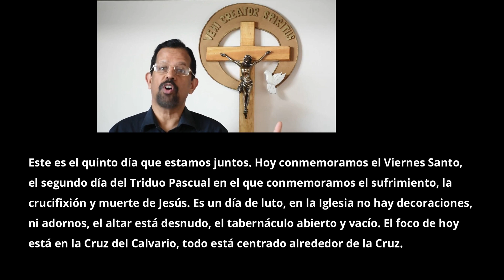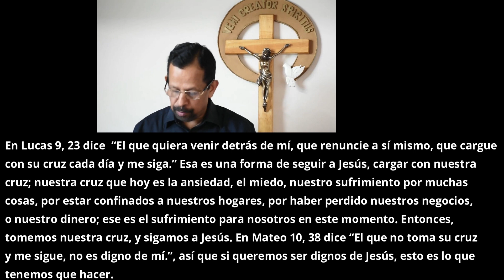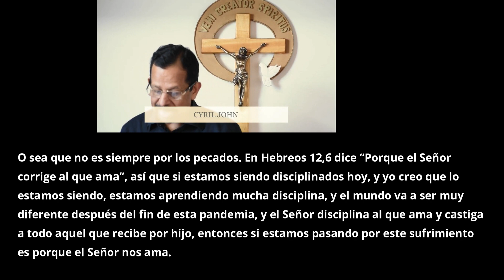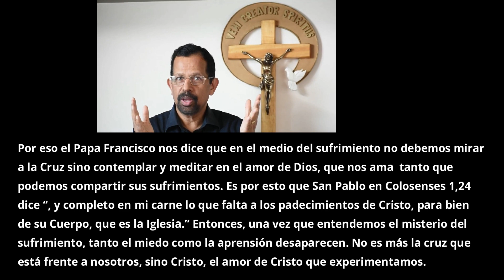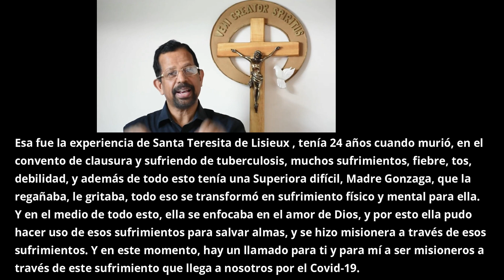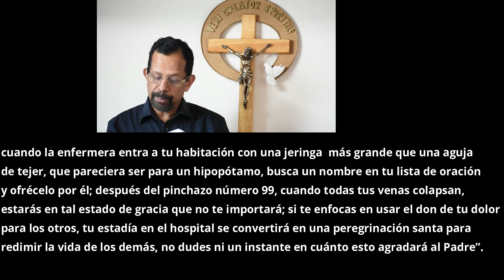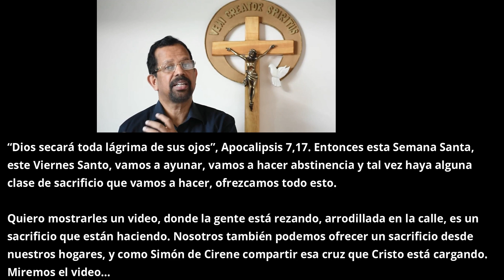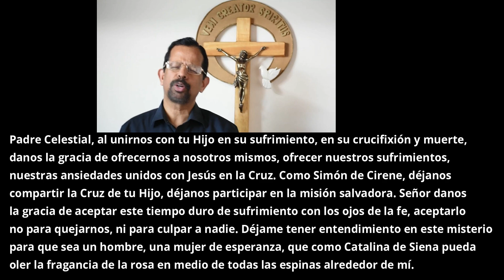Viernes Santo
La reflexión de un intercesor. Cyril John
Parte 5 Viernes Santo